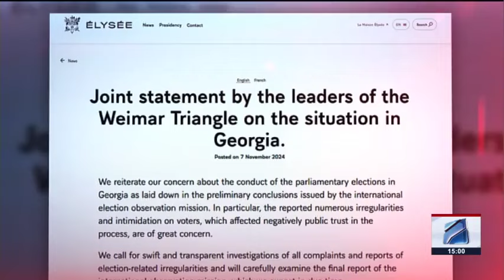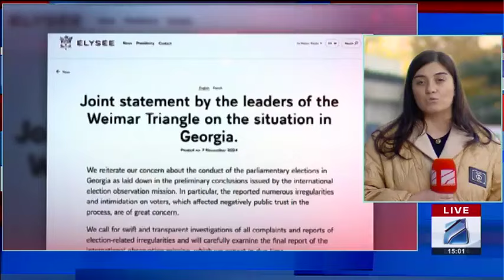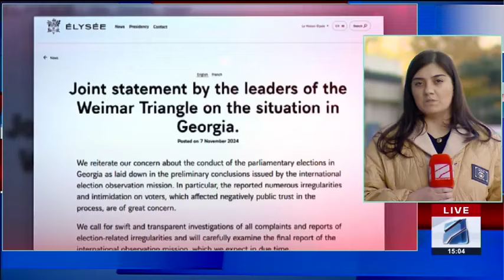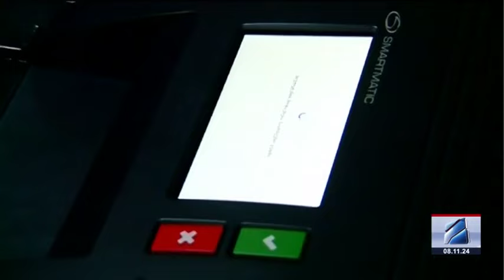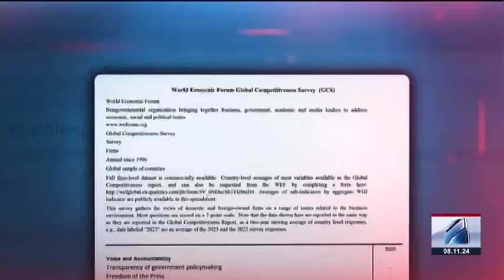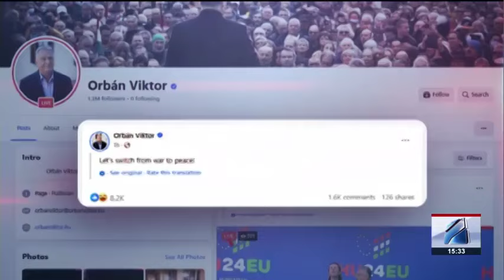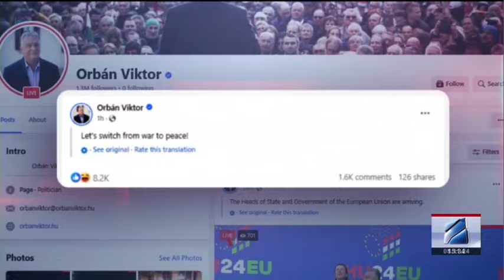კურიერი 15 საათზე-2024.11.08